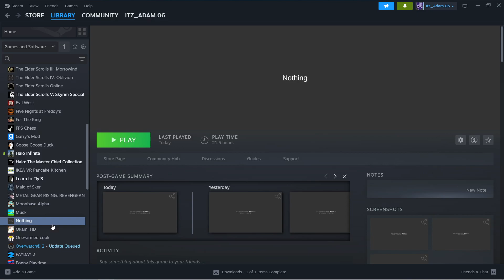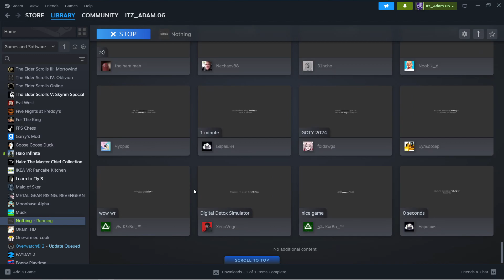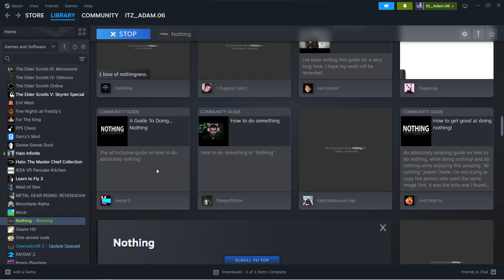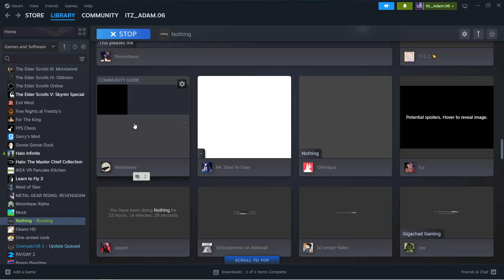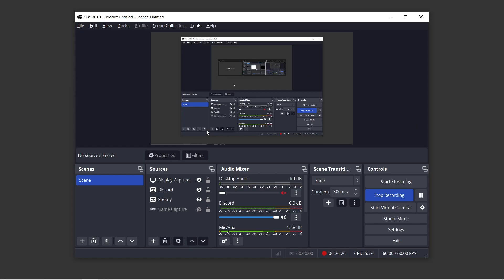Nothing (the game)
I play Nothing...